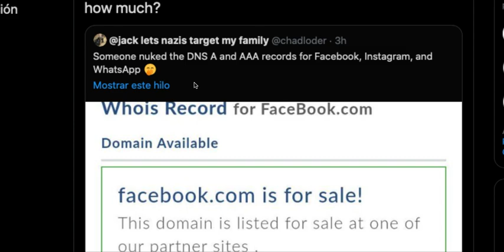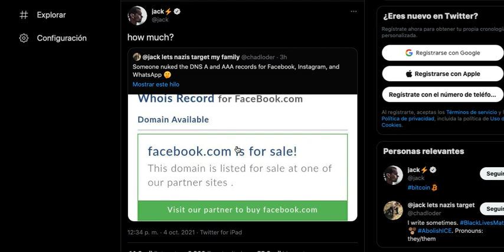Facebook aparece en venta. Y Twitter quiere comprarlo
Por la falla en los DNS Facebook.com aparece en venta, pero es por el problema con sus DNS ¿Quién quiere comprarlo?